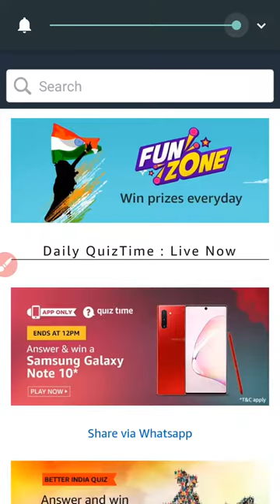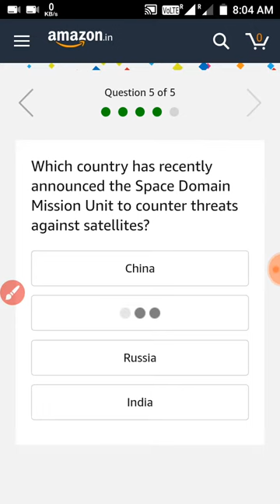Amazon Quiz Time Answer 29 Jan Today | Answer and win Samsung Galaxy Note 10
आपका दोस्त Quiz Adda🙏🙏🙏
दोस्तों बहुत-बहुत स्वागत है
आपका Quiz Adda चैनल में

doston ham is video mein Amazon daily quiz 21 January 2020 ka correct answer with proof ke sath diya hai to aap is video ko last dekhkar aapke liye kafi help ho sakta hai aur aaj ka prize 20000  Rakha gaya hai thank you watching video...